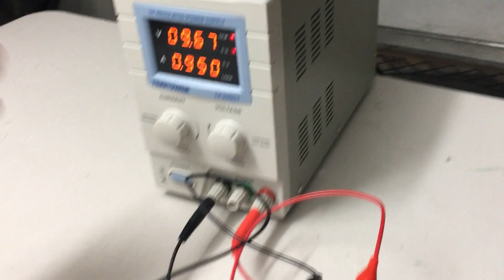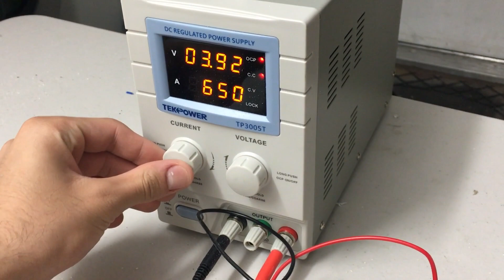Mini Disc Sander- How to Make a DIY Mini Disc Sander At Home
Today I'm going to be showing you how to build your own DIY Disc Sander. In the video I will list out all the materials you need and show the build in a step by step format. I also have measurements available for the pieces I use in the build. I hope you enjoy the video.

Materials Used
775 Motor
Motor Mount
Arbor Mandrel
Sanding Disc
DC barell jack
On/off Switch

Tools Used
Soldering Iron
Hot glue gun
Helping Hands